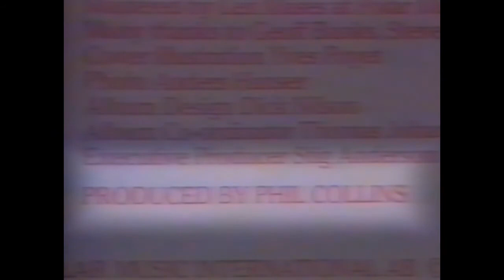Phil Collins Freeze Frame 1984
TV Documentary Freeze Frame focusing on Phil Collins solo career - note that this is very similar to an earleir video posted on my channel (basically re-edited version with more solo career focus) songs omitted to avoid copyright issues.